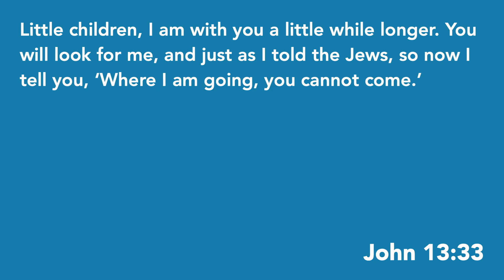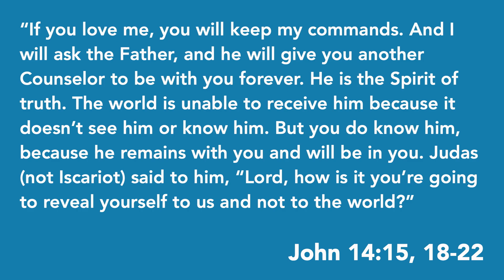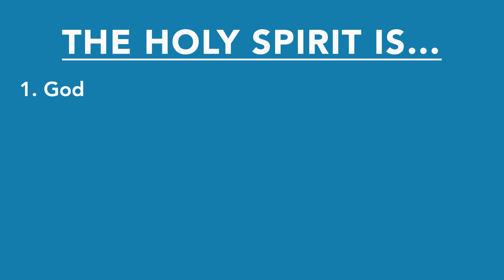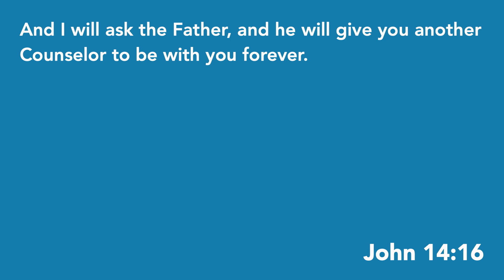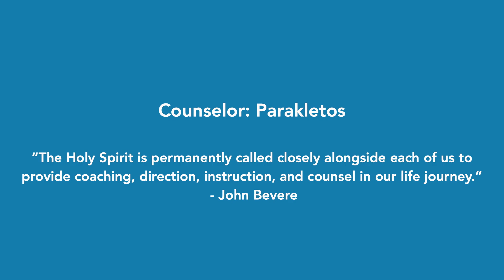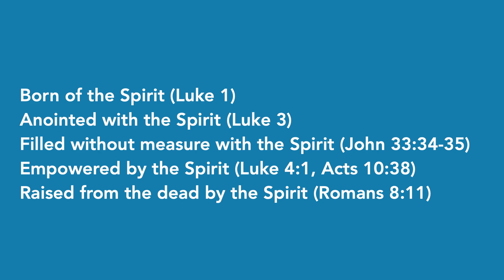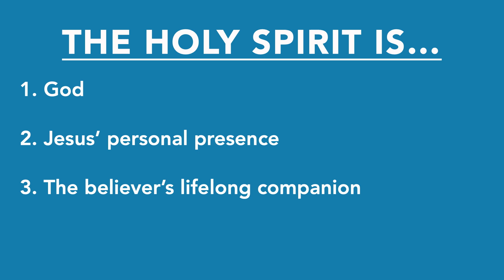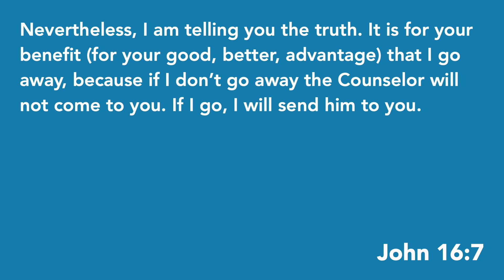Who is the Holy Spirit?